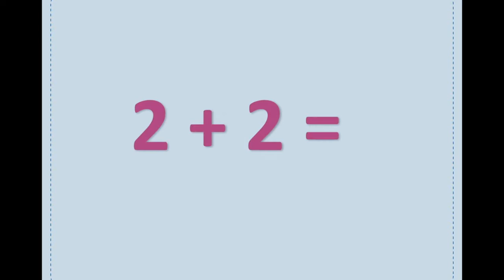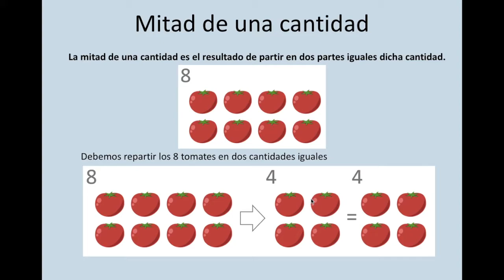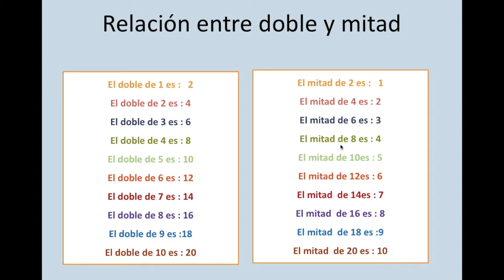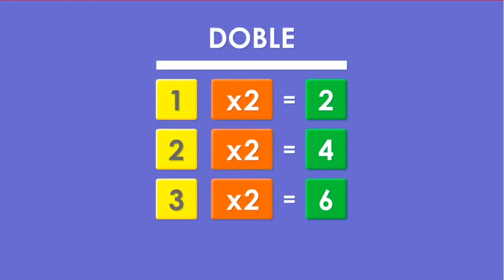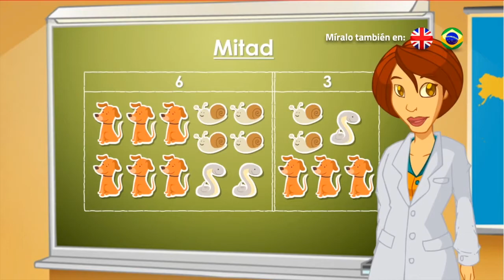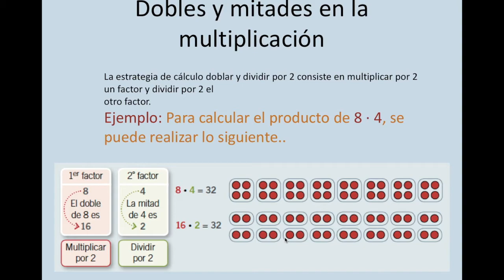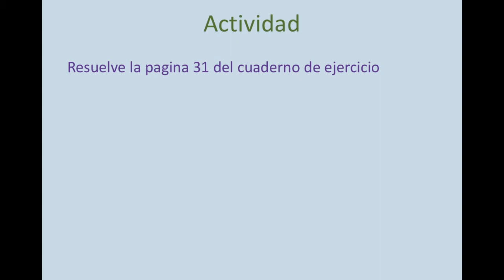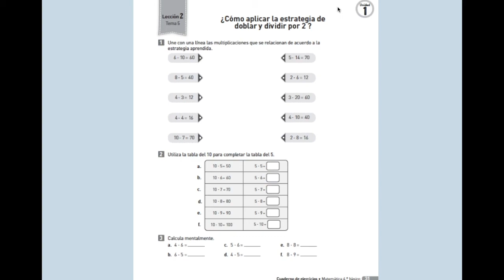video 4to dobles y mitades